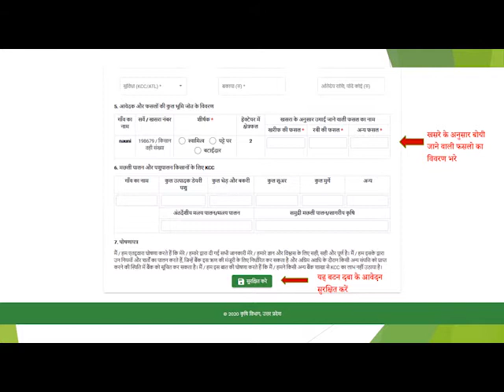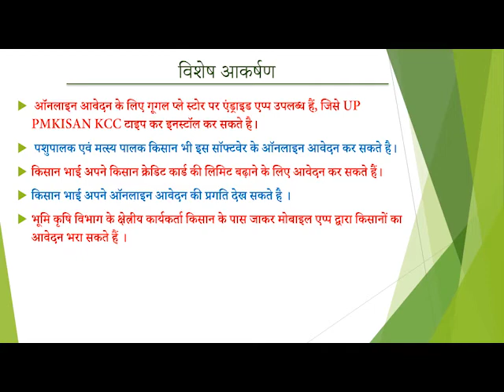Online KCC application, Government of Uttar Pradesh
उत्तर प्रदेश के PMKISAN योजना के लाभार्थियों के लिये KCC आवेदन